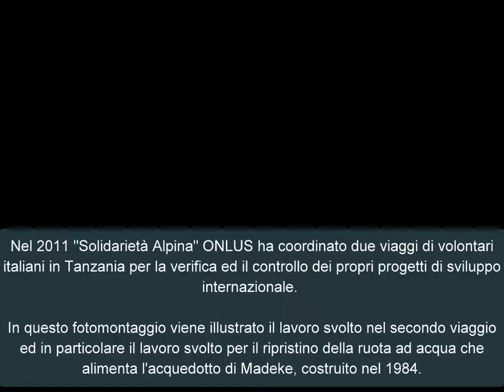Prg. Acqua di Madeke TZ - SOLIDARIETA' ALPINA ONLUS (TN)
Riparazione ruota ad acqua per il ripristino dell'acquedotto di Madeke - TANZANIA 2011.
Ass.Vol. "Solidarietà Alpina" ONLUS - Val di Non (TN) - ITALIA